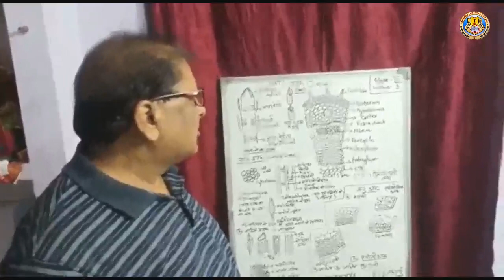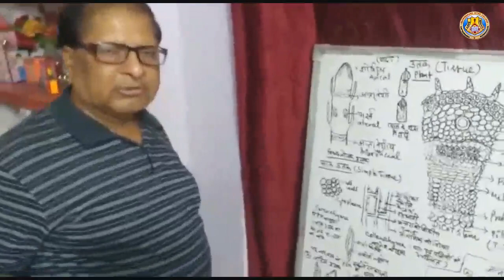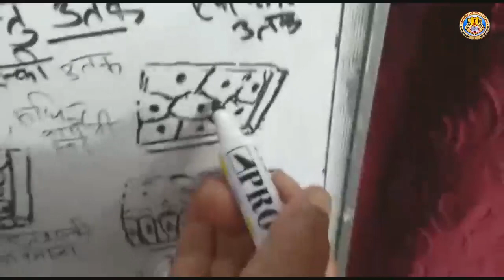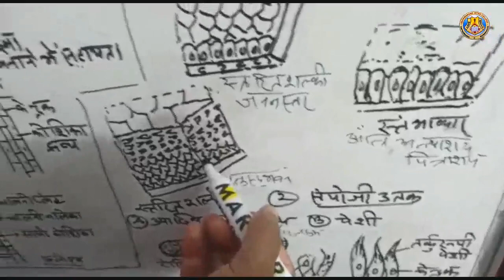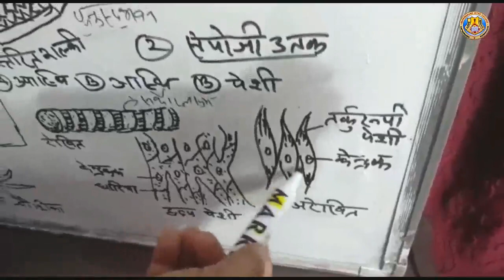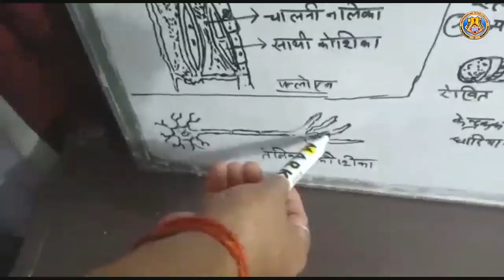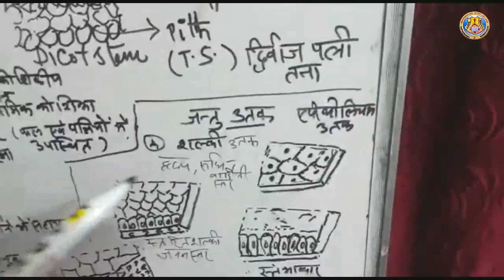Class 9 Science bio Lesson 3 'Tissue' By NN Pandey Sir